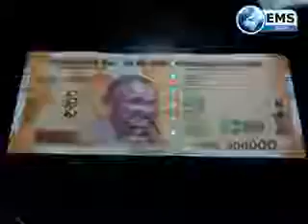vyapaar live 25/ 08/ 17